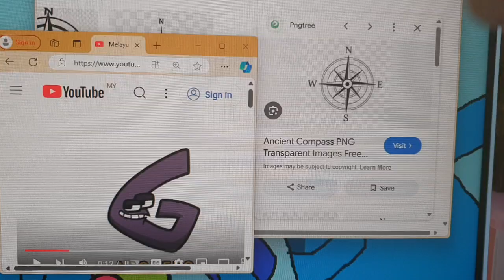Boston & Friends Let's learn about | Directions | SINGATOONS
Boston series Loves Our Directions!

⬇️ Leave In The Comments!